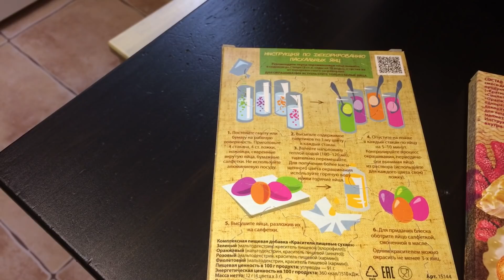Красим яйца/паста в сливочном соусе/всех с праздником!)